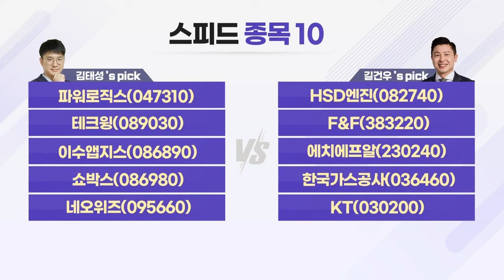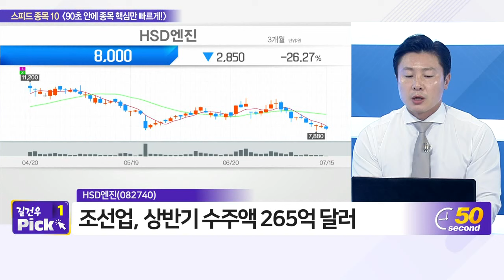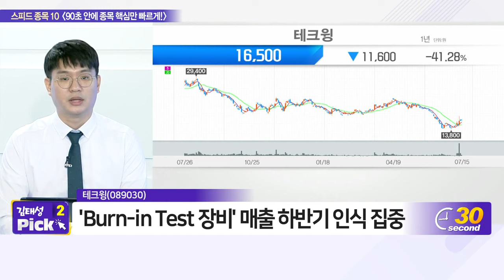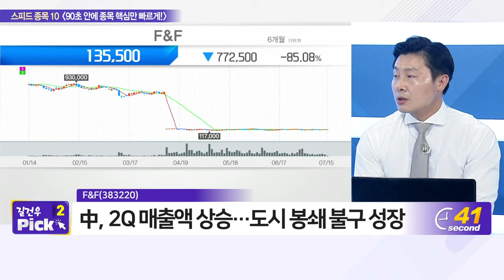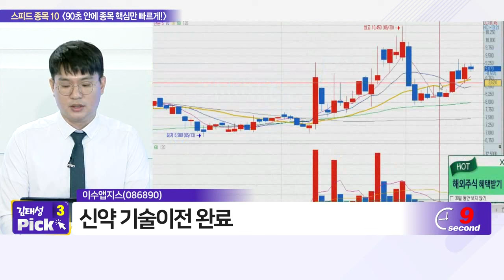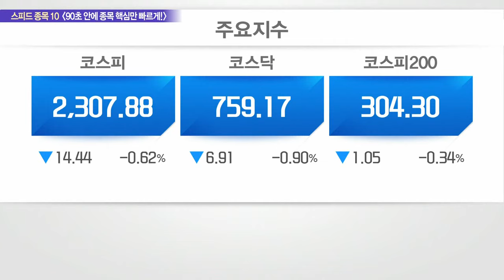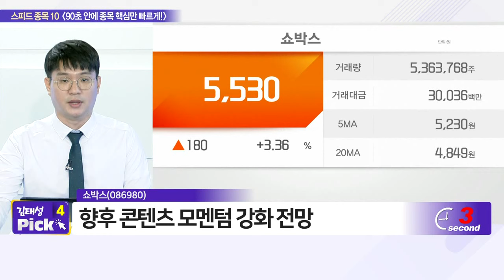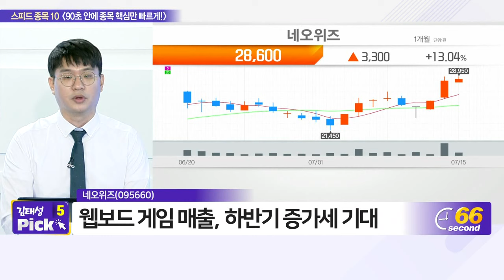파워로직스, HSD엔진, 테크윙, F&F, 이수앱지스, 에치에프알, 쇼박스, 한국가스공사, 네오위즈, KT_스피드 종목 10 (20220715)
- 테크윙(089030)
- 이수앱지스(086890)
- 쇼박스(086980)

- F&F(383220)
- KT(030200)